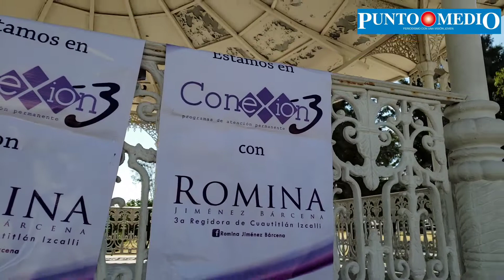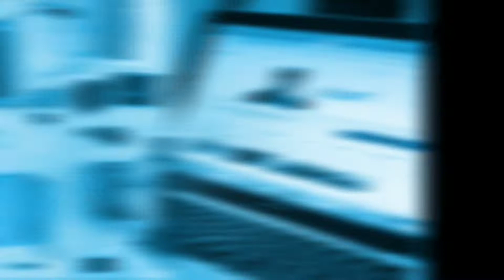Regalan cubrebocas KN95 a izcallenses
La regidora Romina Jiménez Bárcena repartió kits con careta y gel; ha recibido donaciones de empresas socialmente responsables.